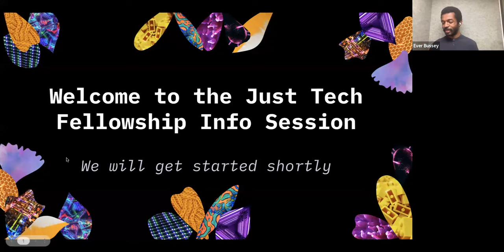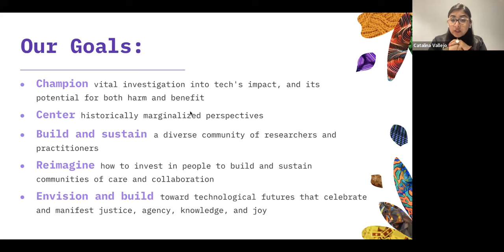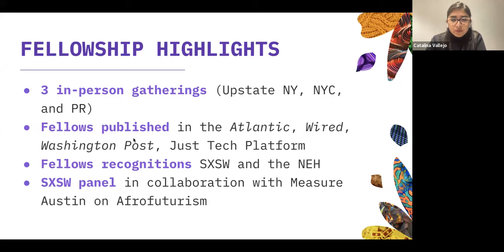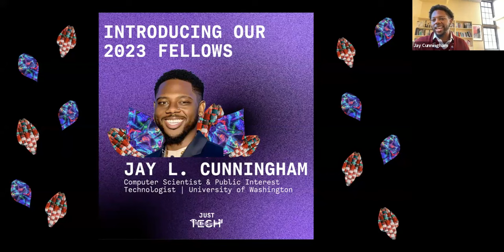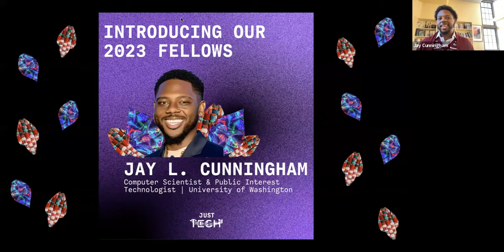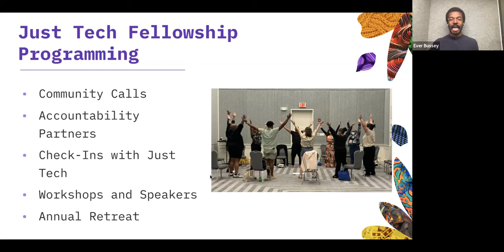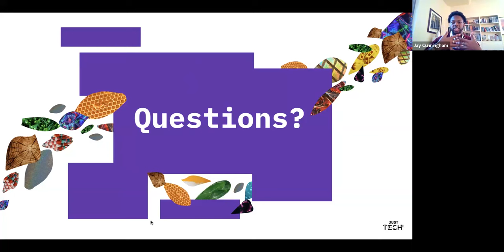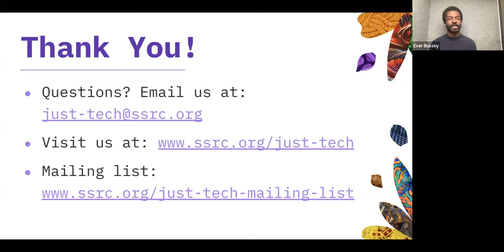2023 Just Tech Fellowship Application Info Webinar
The SSRC’s Just Tech program is seeking applications for the third cohort of its Just Tech Fellowship for the 2024–26 period. This informational webinar was recorded on November 17 to provide those interested with relevant information regarding the application process and fellowship.

Applications will be reviewed on a rolling basis. The last day to submit Full Application Materials is January 31, 2024, at 11:59 p.m. EST.

The SSRC’s Just Tech program foregrounds questions of power, equity, and the public impact of new technologies, investigating evidence of bias and harm while centering the perspectives of historically marginalized communities. The Just Tech Fellowship provides two-year awards of $100,000 annually, as well as supplementary funding, for researchers and practitioners imagining radically different tech futures that embrace joy, hope, self-determination, and equity.